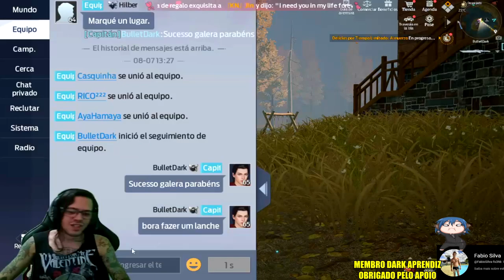●COMO JOGAR COM AMIGOS NO MESMO CLÃ/CAMP UNDAWN 👁 MISSÕES DIÁRIAS DA CAMP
▬▬▬▬▬▬▬▬▬▬▬ஜ۩۞۩ஜ▬▬▬▬▬▬▬▬▬▬▬▬▬
💰chave pix para Fortalecer mercado pago:
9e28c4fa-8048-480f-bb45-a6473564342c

▬▬▬▬▬▬▬▬▬▬▬ஜ۩۞۩ஜ▬▬▬▬▬▬▬▬▬▬▬▬▬

Deixe o Like - 00:00